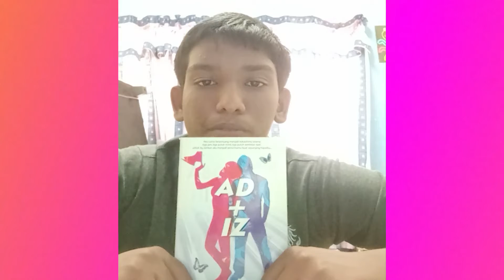Ulasan Buku PSS SeMSe S01E25 - AD + IZ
AD + IZ
by Eury Athena

Published July 2010 by Kaki Novel Enterprise (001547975-A)
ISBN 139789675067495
Edition LanguageMalay

Kita dirancangkan untuk bertemu…
kita ditakdirkan untuk berjumpa…
namun adakah untuk bersatu… buat selamanya?

Adrianna Mayesa, seorang pekerja butik pakaian yang sanggup
berbuat apa sahaja untuk menyara keluarga tirinya walaupun sering ditindas,
malah dieksploitasi oleh mereka

Slaah faham yang berlaku ketika menghantar pakaian ke rumah pelanggan,
membuatkan Adrianna terjebak ke dalam perkahwinan kontrak
yang merubah 360 darjah paksi hidupnya

Bermula dari detik itu, dia hidup dalam kemewahan di samping Tengku-Tengku
yang bermacam ragam, di samping menjalani
kehidupan sebagai seorang ‘isteri’ kepada tengku Farriel Izumi,
seniornya ketika di sekolah yang tidak pernah suka dan senang dengan kehadirannya

Di saat Adrianna mula selesa dengan kehidupannya,
sesuatu yang selama ini dirahsiakan dan langsung tidak diketahuinya muncul….
lantas meragut kebahagiaannya

Aku sanggup mempertaruhkan segala milikku untuk cintamu